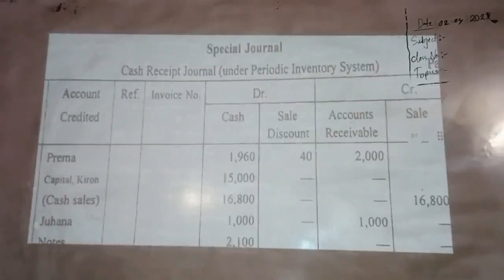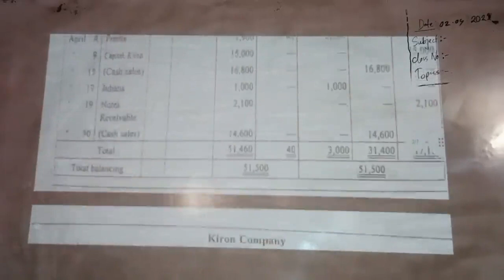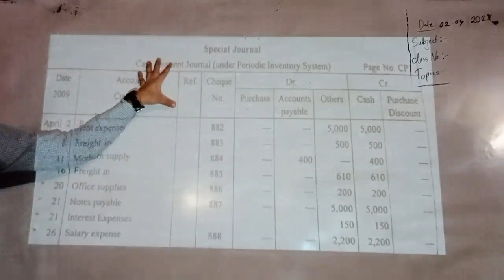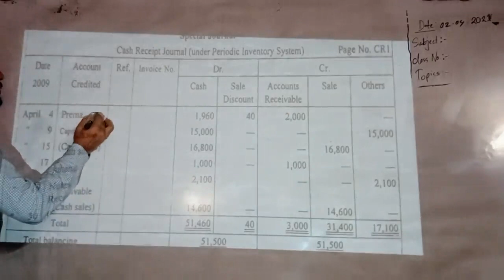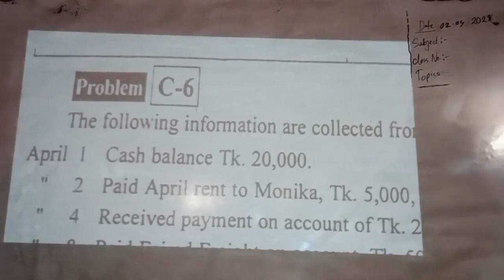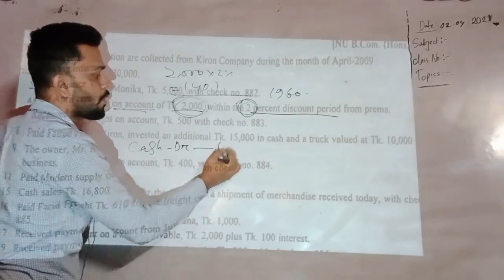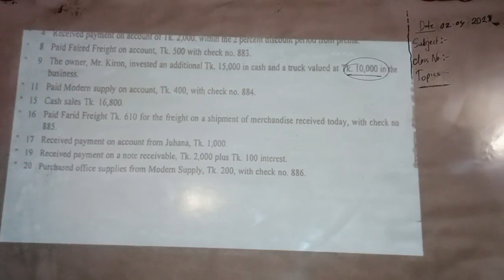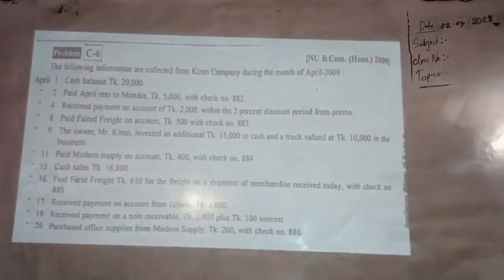Basic Accounting---Shemul Group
Date: 02/04/2023
Basic Accounting---Shemul
Class No: 27
1st year 1st  Semester
Conducted by Md Rezaul Karim